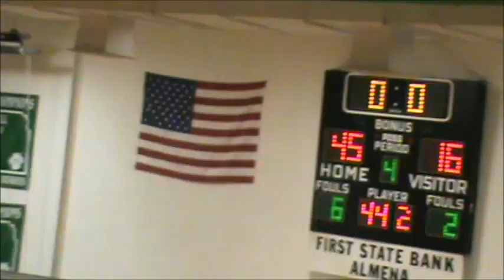Northern Valley vs Western Plains Bobcats - November 21, 2017